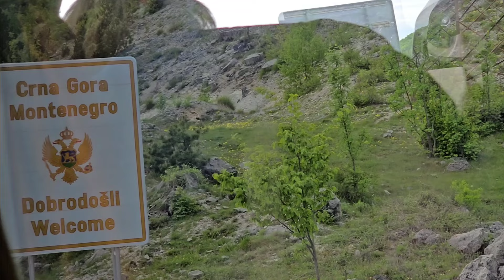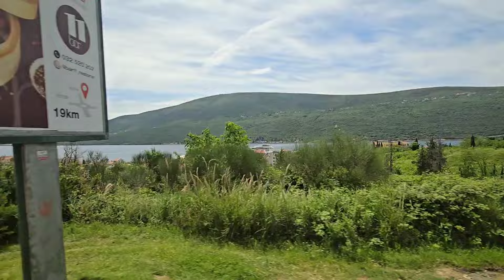Vizesiz Avrupa Ülkeleri Karadağ Bosna -Hersek Arası yol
BALKANS MONTENOGRO / BOSNAHERSEK ROAD BETWEEN MOSTAR MONTENEGRO KOTOR.
BALKANLAR KARADAĞ YOL/ BALKANLAR MONTENOGRO/ BOSNAHERSEK MOSTAR KARADAĞ KOTOR ARASI YOL